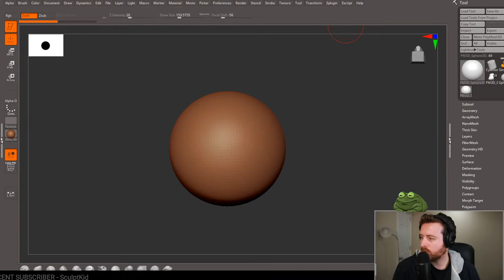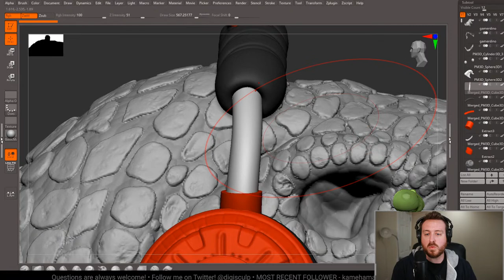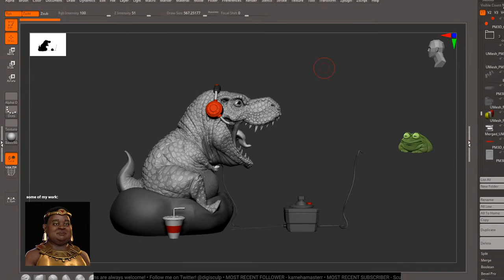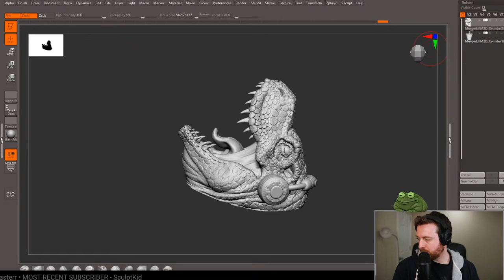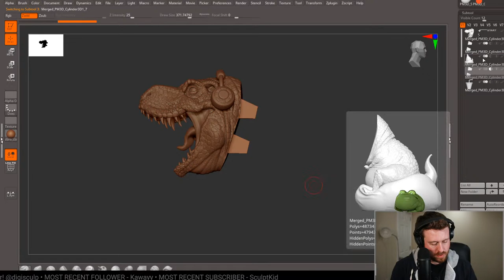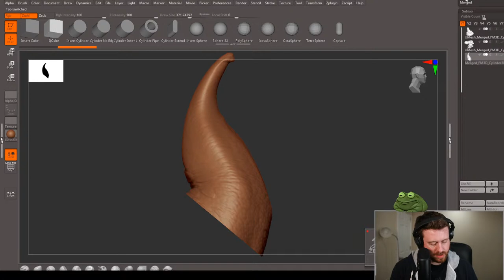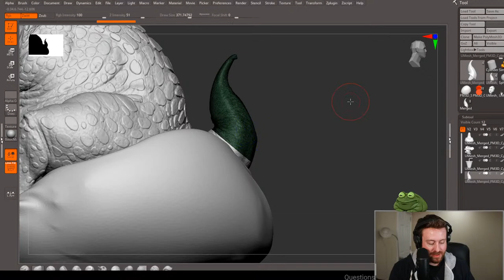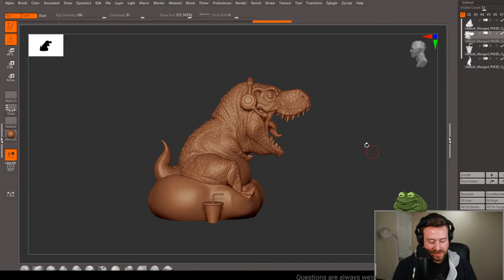tooling away on some ideas in zbrush, painter and marmoset. Come unwind with me!